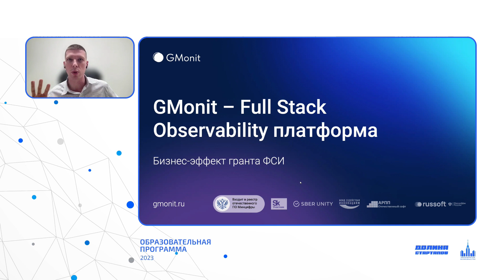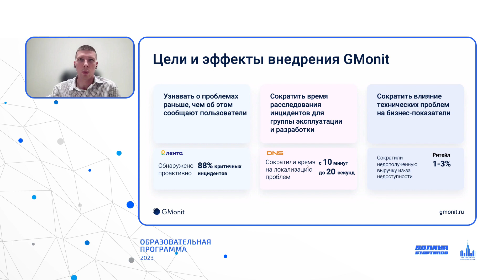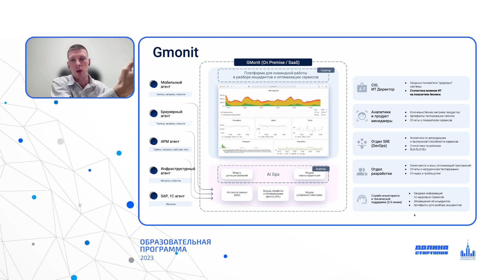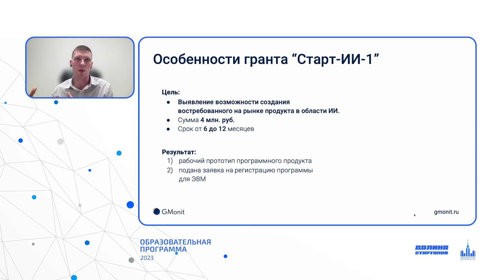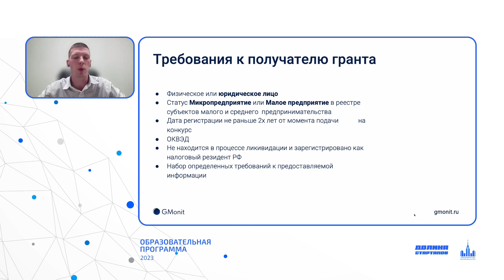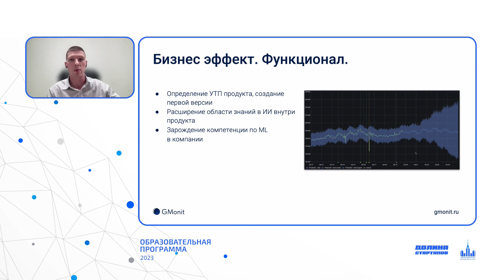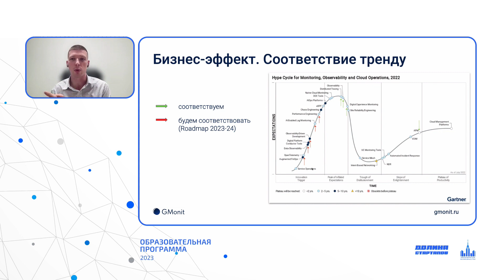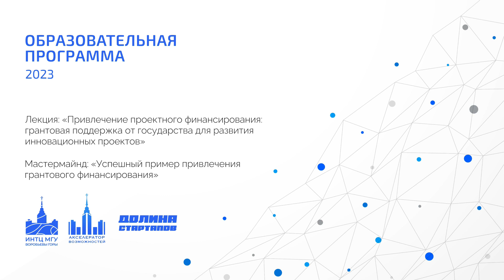Участие GMonit в онлайн-встрече ИНТЦ МГУ «Воробьевы горы»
В рамках обсуждения акселерационной программы «Долина Стартапов» генеральный директор GMonit Игорь Пустоветов поделился опытом получения гранта от Фонда Содействия Инновациям, рассказал об этапах прохождения процедуры, о требованиях к получателям грантов и бизнес-результатах.